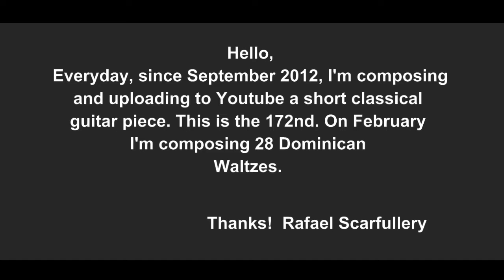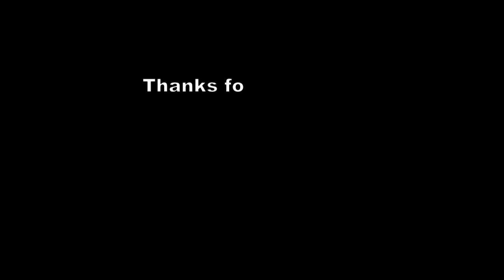Vals Dominicano 10, Rafael Scarfullery, Guitarrista Dominicano y Compositor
Le invito a mi recital en Carnegie Hall: Música Clásica de la República Dominicana. Lugar: 57th Street & 7th Avenue, New York City
Fecha: Jueves, Febrero 14, 2013, 8:00pm

Desde Septiembre 1, 2012, estoy componiendo y subiendo a este canal de Youtube todos los días una pieza breve de guitarra. Esta es la no. 172. En Febrero estoy componiendo 28 valses dominicanos. 2013 Copyright Rafael Scarfullery.

If you're in New York City, I'd like to invite you to my Carnegie Hall Guitar Recital on Thursday, February 14, 2013, at 8:00PM:

I'm playing a guitar built by Zeb Turrentine. It's a joy to play his guitar no. 3.

Every day, since September 1, 2012, I'm composing and uploading immediately to Youtube a short classical guitar piece. This is the 172nd. On February I'm composing 28 Dominican waltzes. 2013 Copyright by Rafael Scarfullery.